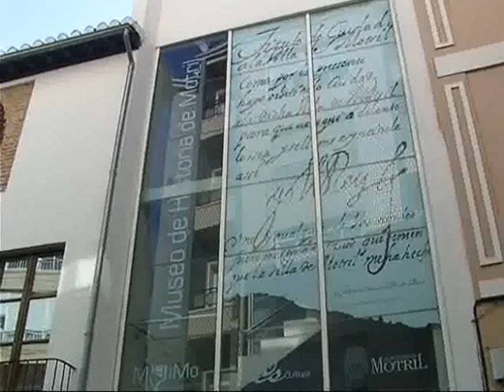TELEMOTRIL DIARIO COMARCAL 16 DE MAYO DE 2012